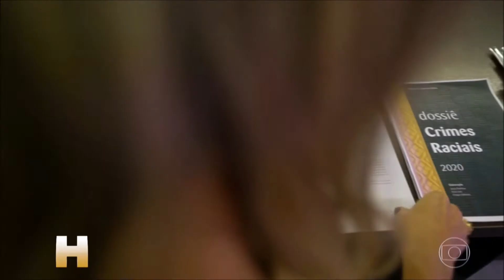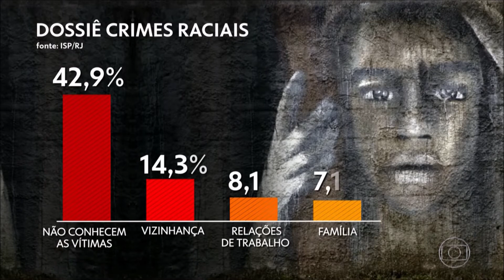Jornal Hoje Pesquisa da Secretaria de Segurança do Rio mostra perfil das vítimas de crimes raciais